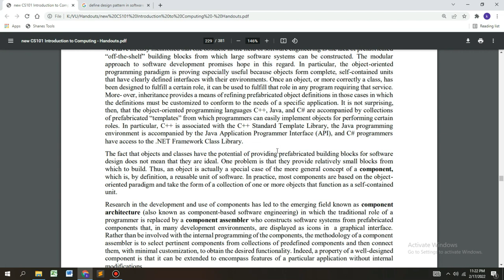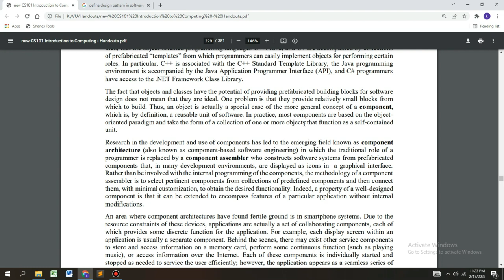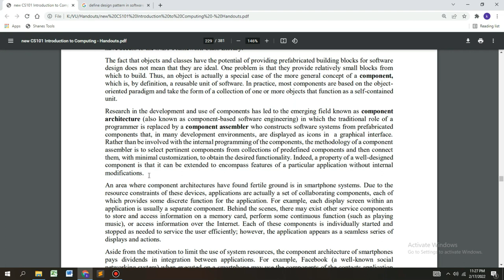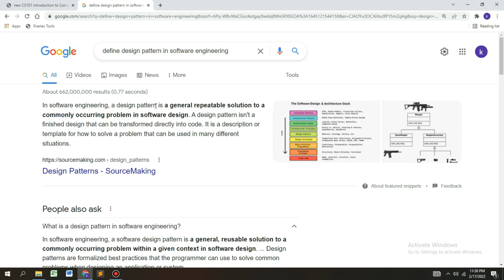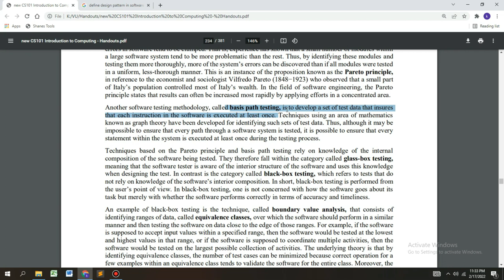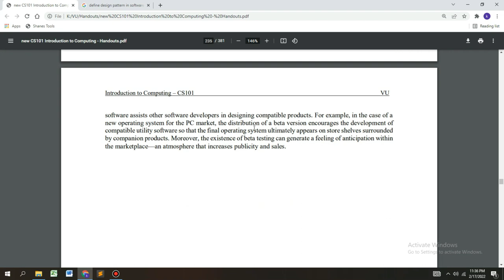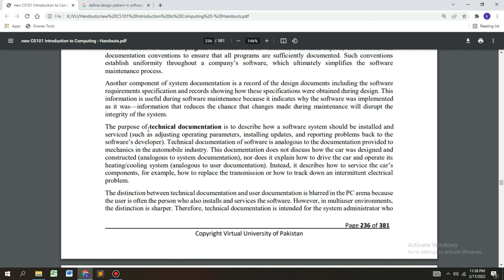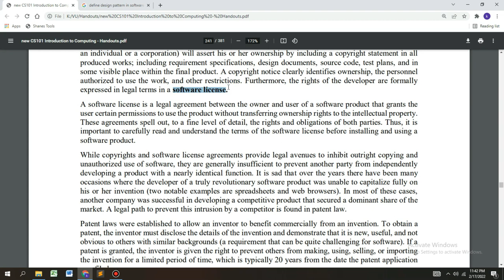CS101 Short Module 138, 139, 140, 141, 142, 143, 144, 145 | CS101 Short Lectures | CS101 Finalterm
We are starting computer Short Courses Regular Classes online at ZOOM

Learn From us and Start Earning Money Online
GET DIGITAL CERTIFICATE AFTER COURSE COMPLETION.